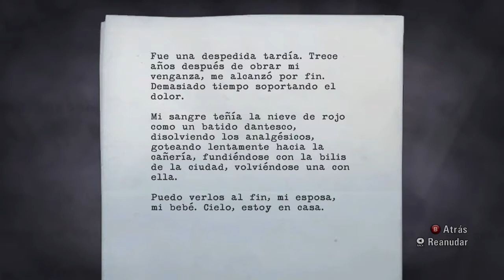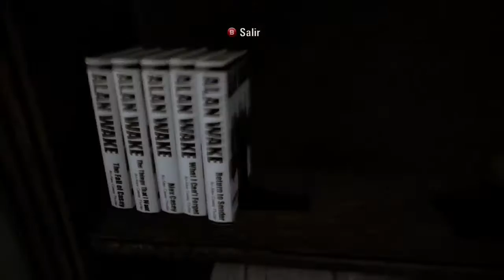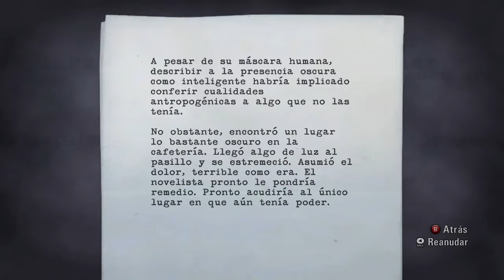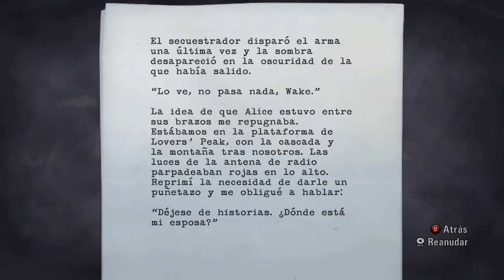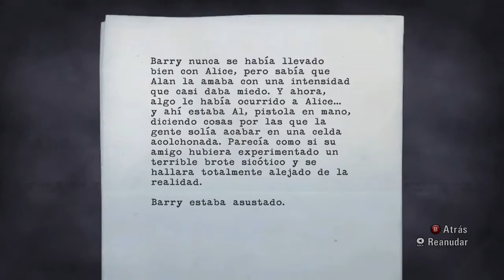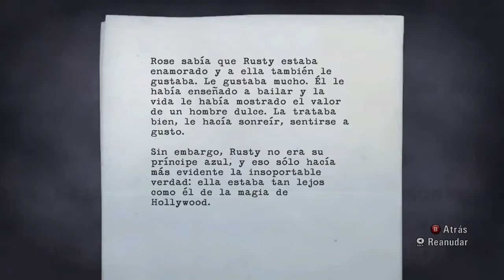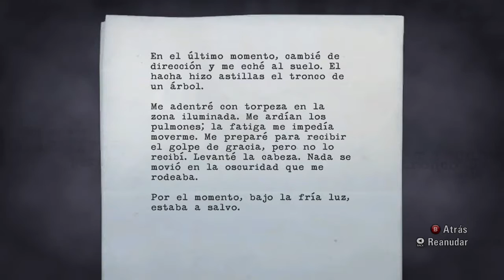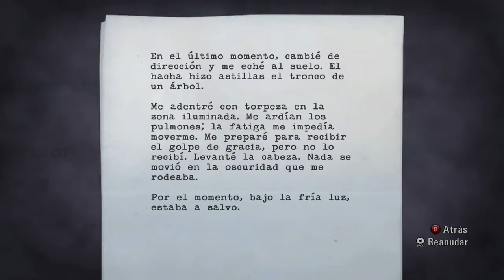Alan Wake Parte 3 ( Walkthrough ) secuestraron a mi novia Y muere Rusty :s.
Parte 3 ,tenemos la tercera parte y a alan ya lo ven como si estuviese loco, pero no sabe con lo que se topara adelante, tambien de una vez le aviso , muere el que renta las cabañas ahi en mazamitla XD
espero y te guste
comenta
y comparte  :)